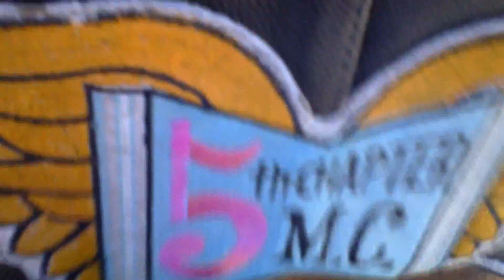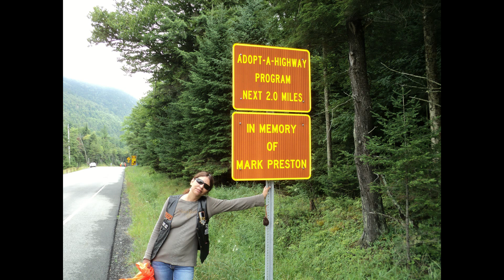Opening Summer Run 2012